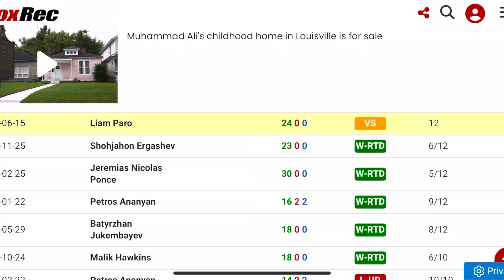😳THE BADDEST MAN IN BOXING SUBRIEL MATIAS IS BACK. MATIAS VS PARO PREVIEW AND PREDICTION..!!!!